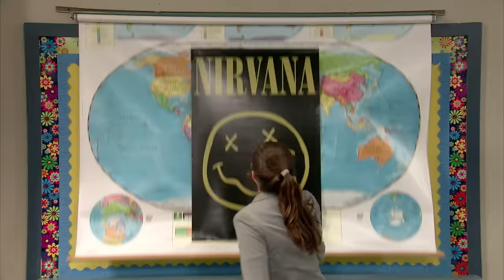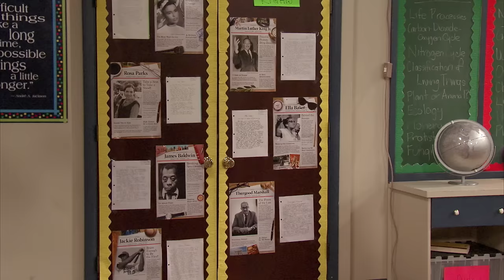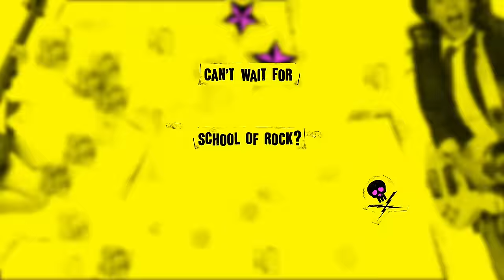Make It Pop | ‘Put It All Together (Reprise)' Official Music Video | Nick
Check out the reprise of ‘Put It All Together’ from the brand new season of Make It Pop. PLUS, watch a sneak peek at the all-new Nickelodeon show ‘School of Rock!’ Catch it this Spring!